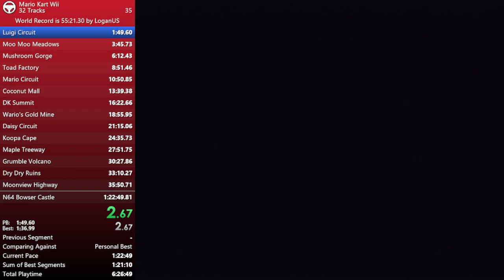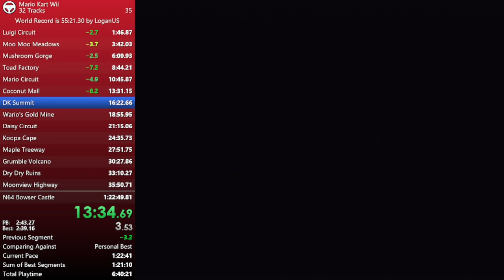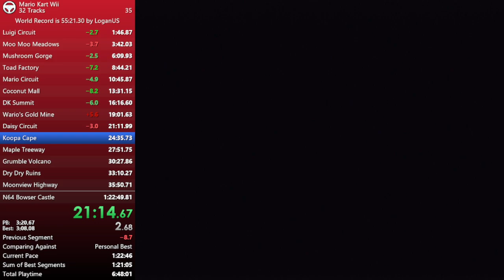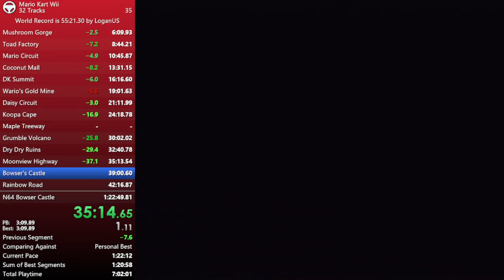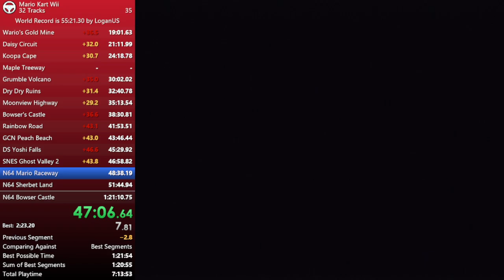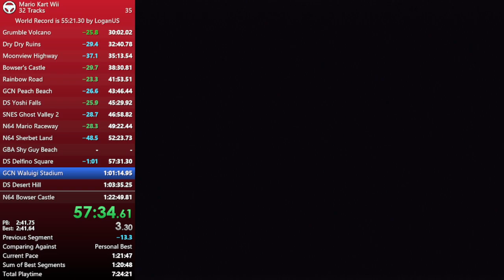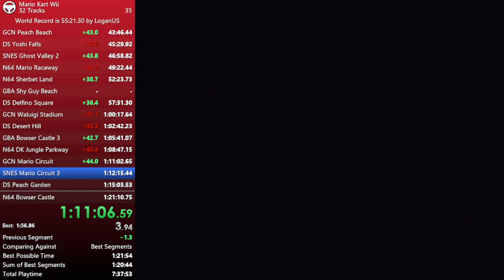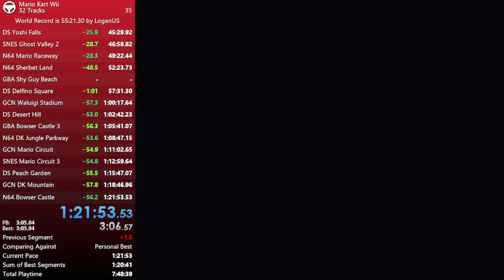Mario Kart Wii 32 Tracks Speedrun pb in 1:21:53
pretty solid run considering i didn't go for dk mountain skip and falling off in rainbow road so this can definitely be improvable